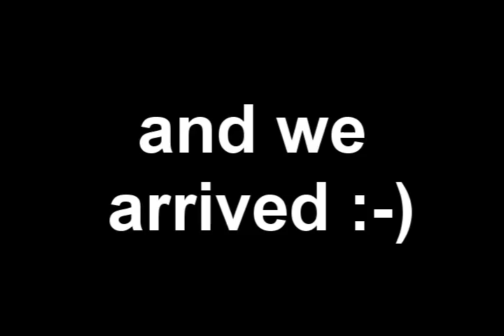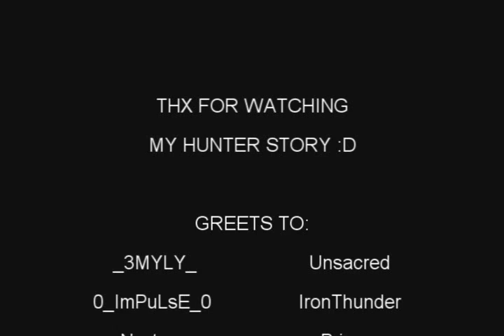Silkroad fnatix( *BrainWashGER) Hunter movie (10* trade) [Degree 10 media pk2]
little hunter movie ^^